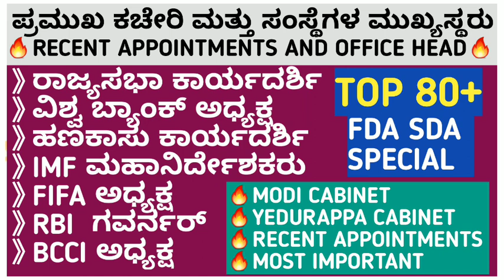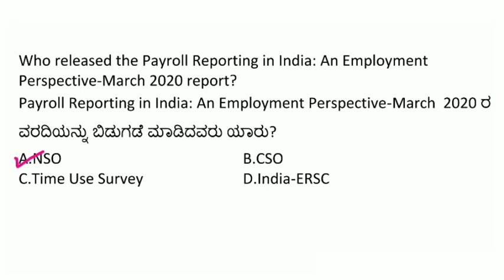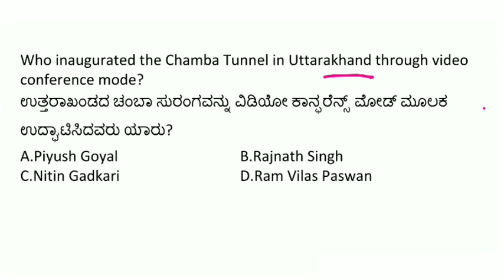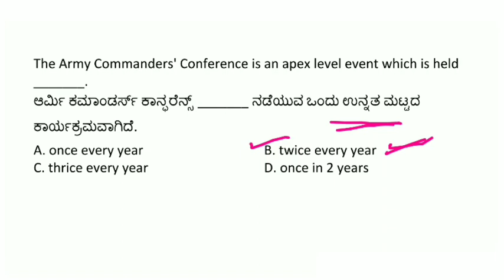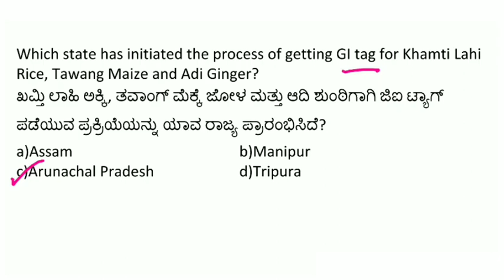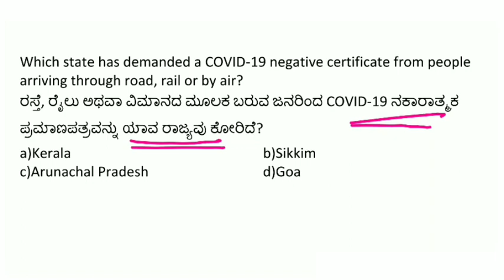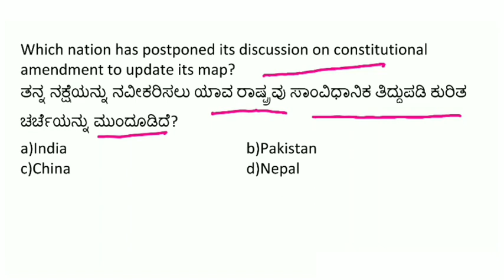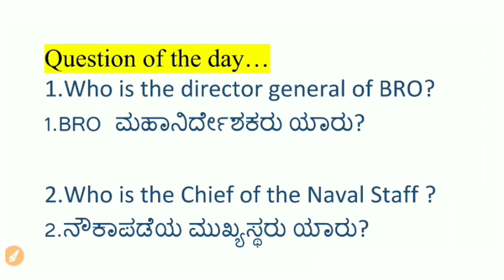29 MAY 2020 DAILY CURRENT AFFAIRS KANNADA | MAY 2020 DAILY CURRENT AFFAIRS IN KANNADA KPSC FDA SDA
29 MAY 2020 DAILY CURRENT AFFAIRS KANNADA
 MAY 2020 DAILY CURRENT AFFAIRS IN KANNADA KPSC EXAMS

Hi Freinds in this video i have discussed 29 May 2020 daily current affairs in kannada

Kannada Books FOR KPSC EXAMS :
KM suresh GK
mental ability
vijetha magzine
gangadhar constitution
FDA SDA OLD papers
General kannada
History KNA
sadashiv history
Bipin Chandra history
palaksha history
GEOGRAPHY Ranganath
millenium GK
HRK economy
Kannada ratna kosha
Science K M suresh
Aralaguppi kannada
Mental ability anjanappa

ENGLISH BEST BOOKS FOR KPSC EXAMS
English sp bakshi
reasoning arihant
gk arihant
lucent gk
lucent science
R S Agarwal
Reasoning agarwal
ssc english solved
ssc Maths solved
ssc gk solved
fasttrack maths
Millenium General studies
Geography majid Husain
Laxmikant polity
Indian economy